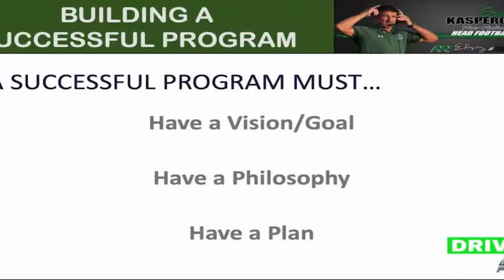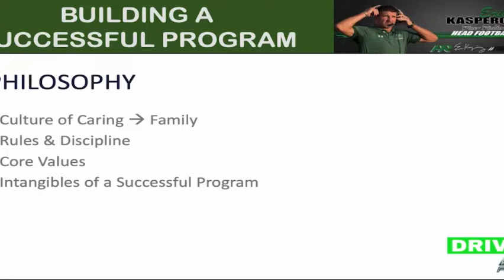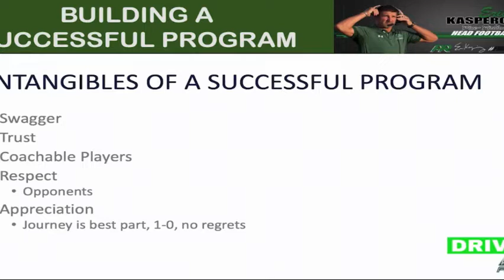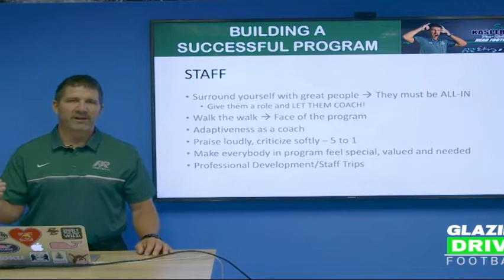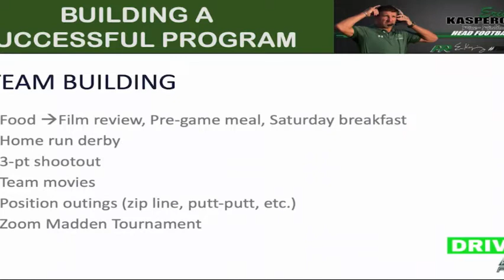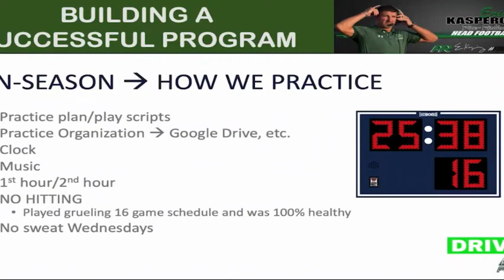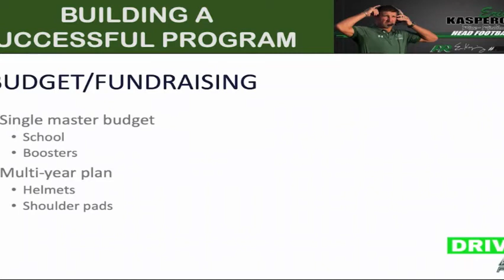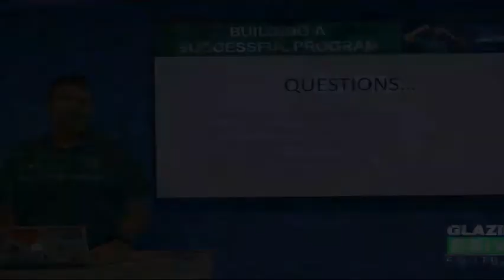Eric Kasperowicz Dynamic 4-3 Defense Part 7